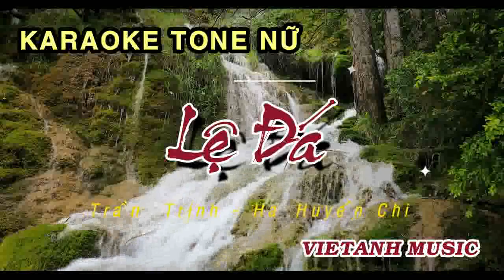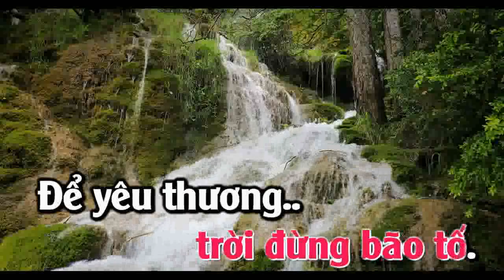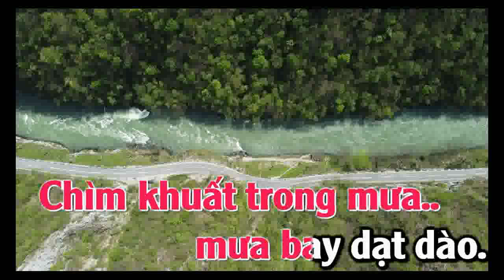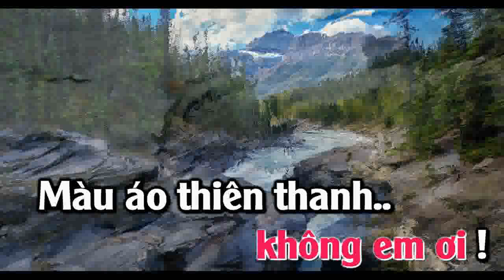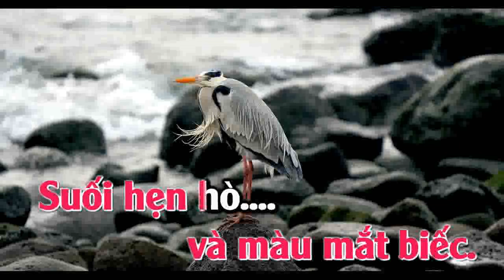KARAOKE LỆ ĐÁ - TONE NỮ 2024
LỆ ĐÁ | KARAOKE TONE NỮ | @VIETANH MUSIC 2024